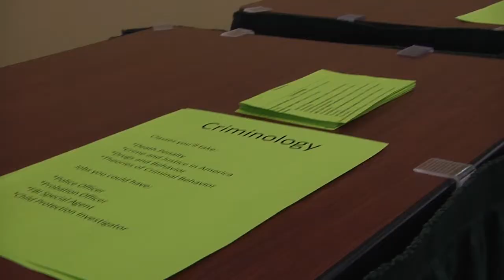USF Athletics: A Day in Green and Gold 2018